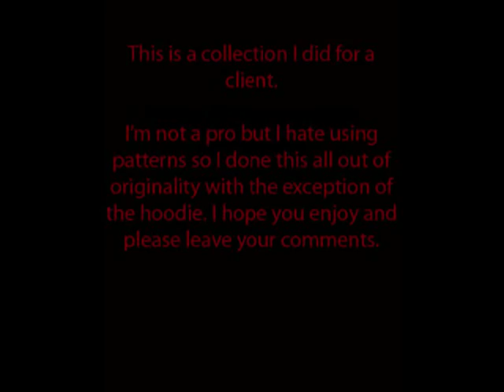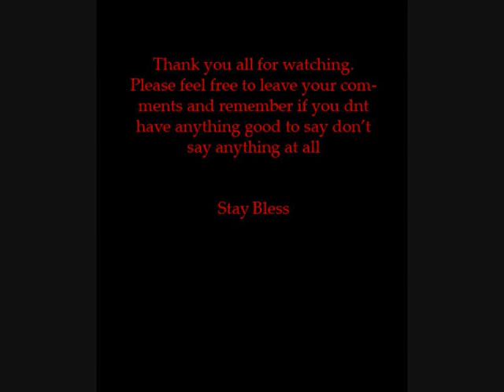The Eboni Collection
This is jus a few pics of a collection i did for a client. He had ordered a blanket only but there was so much material left over I thought I'd add a gift or two. Took me 4 days cos of the buggy blankie